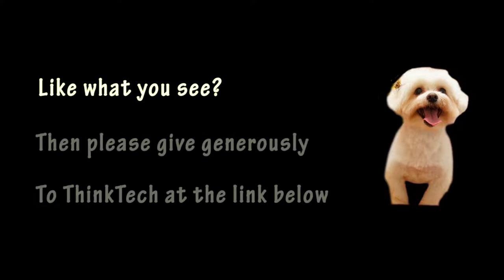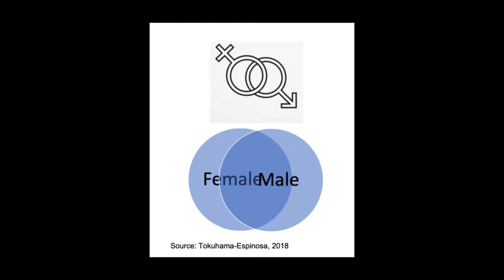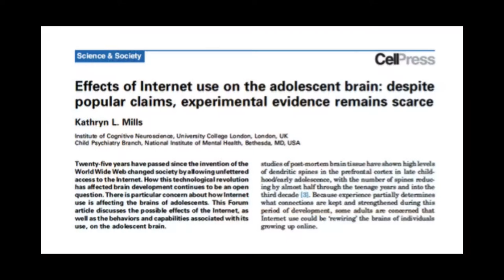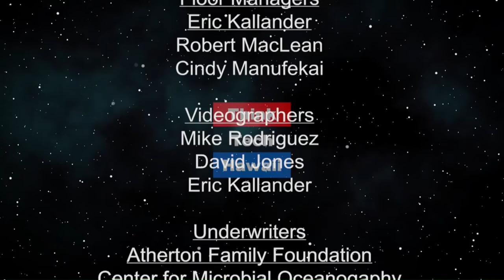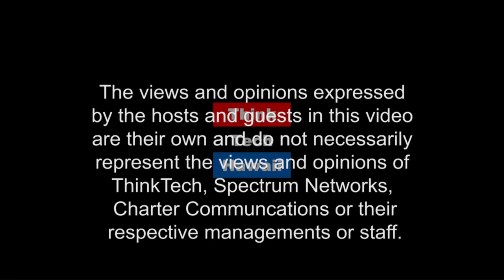Myths of the Adolescent Brain (Likable Science)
Much of what you think you know about teens’ brains
may well be wrong. Adolescents’ brains are indeed changing, as
are all of our brains during all of our lives, but recent research is revealing that many common assumptions about these changes are incorrect

The host for this episode is Ethan Allen. The guest for this episode is Tracey Tokuhama-Espinosa Phd.